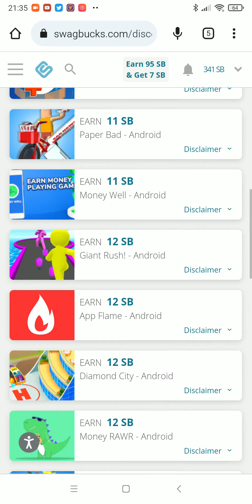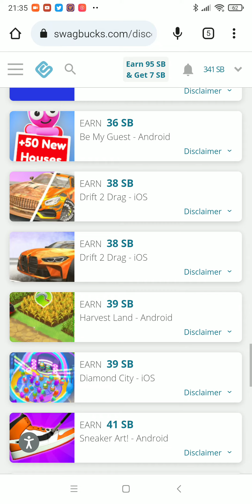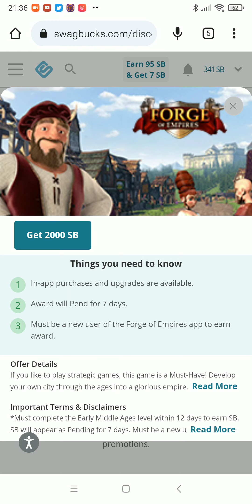Spend daily fews seconds to earn 1SB equal to 0.01USD by just click using mobile phone or PC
Spend daily fews seconds to earn 1SB equal to 0.01USD by just click using mobile phone or PC then cash into paypal

HONEYGAIN( Free USD5 for First Time User)